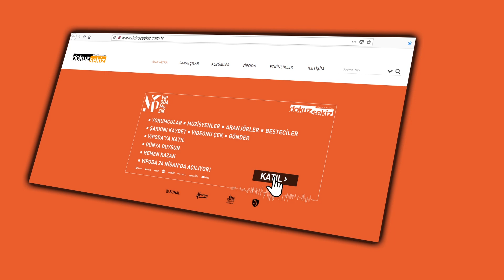VİPODA AÇILDI !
■ Şarkını Kaydet ■ Videonu Çek ■ VİPODA’ya Gönder ■ Dünya Duysun
■ VİPODA’ya sen de katıl!
■ Şarkın Hit Olsun ■ Sen Star Ol